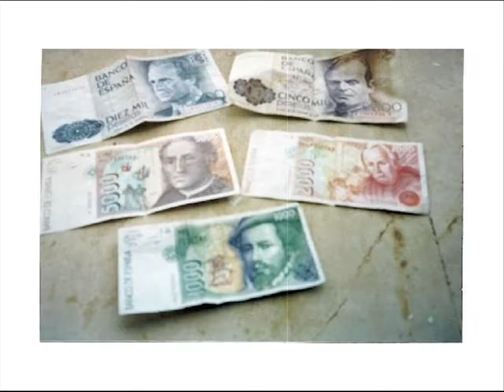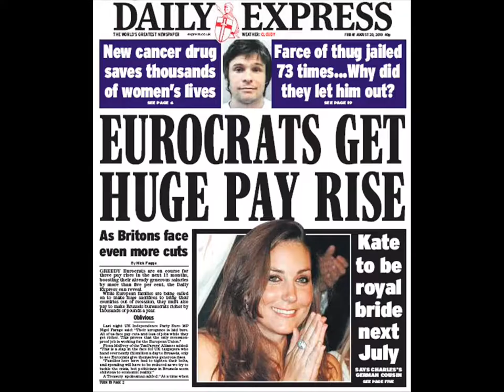Southern Europe - Riots